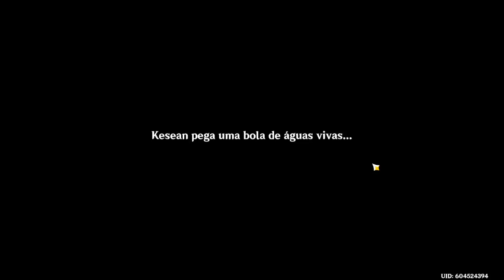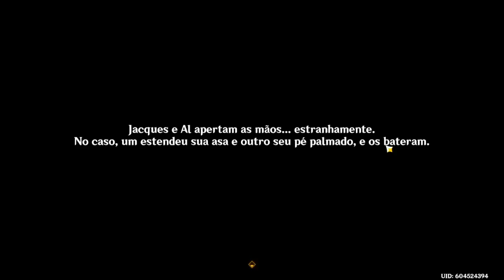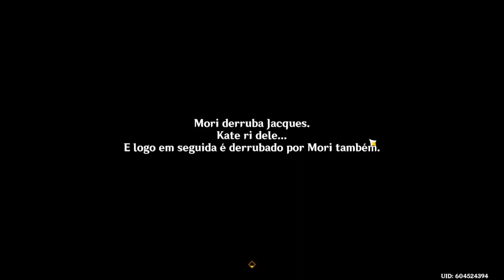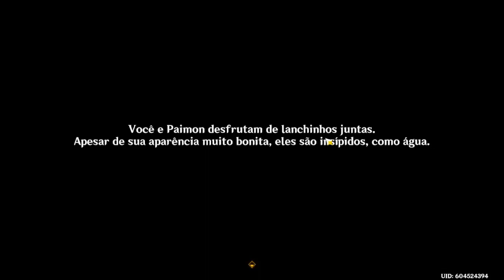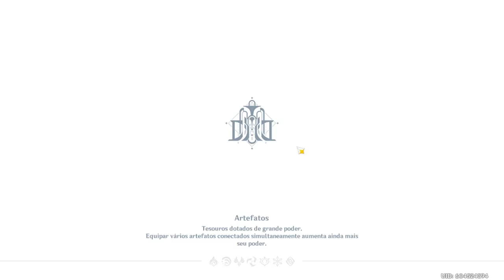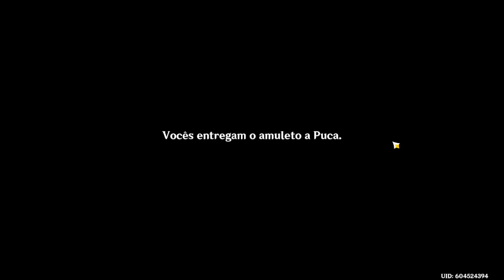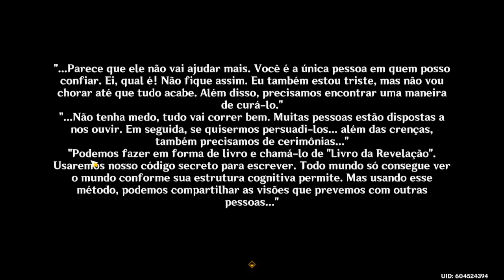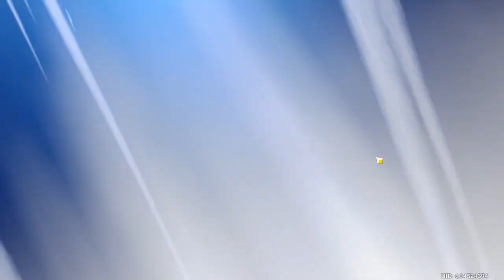[Genshin Impact: Versão 4.1] - Explorando Fontaine - Parte 2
Explorando Fontaine e fazendo eventinhos!